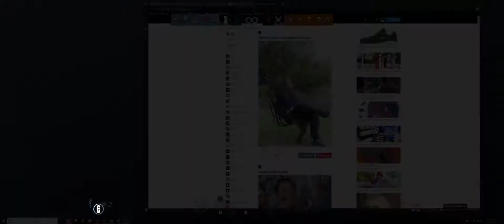Rainbow Six | Siege in 21:9 | Sorry! AFK! [GER]